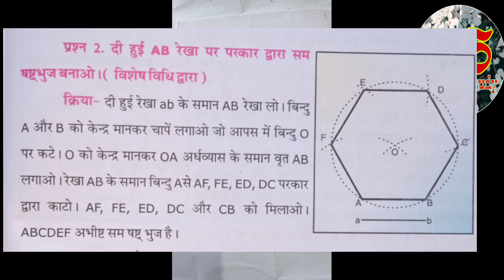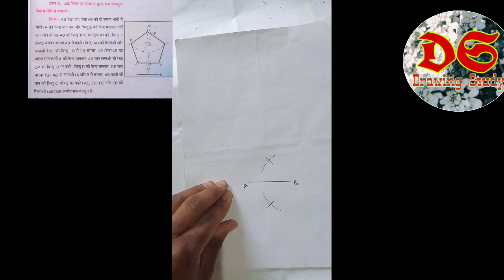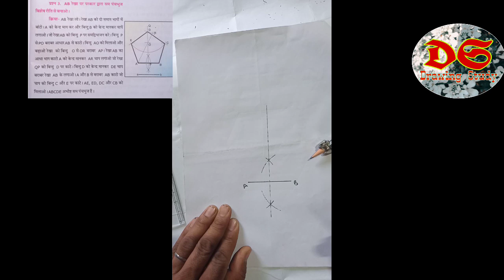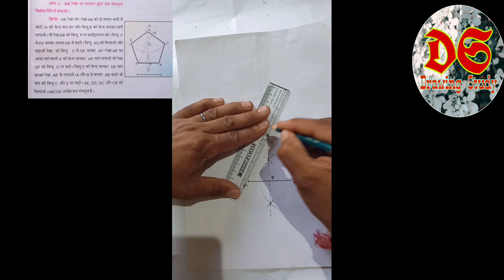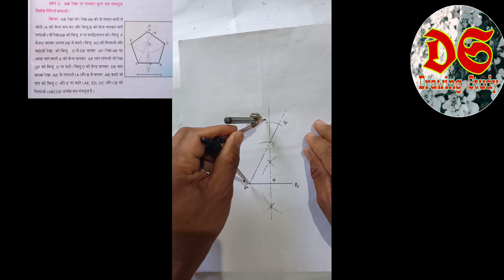Drawing Study| NCERT Syllabus| class 8th|Qus. No. 2 or 3| HP BOARD| BSPanwar